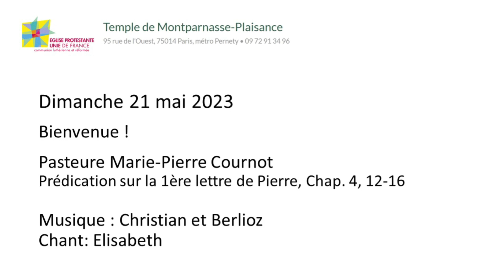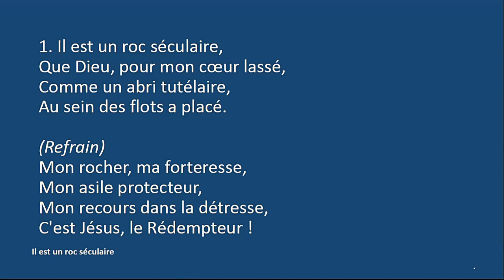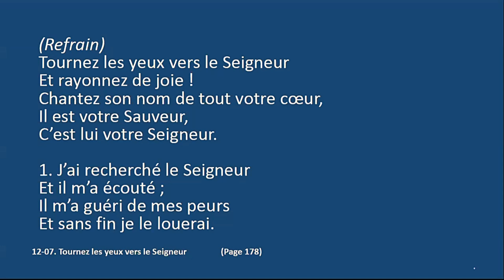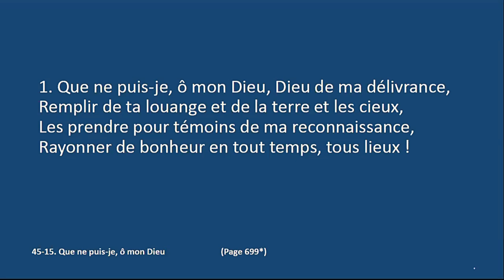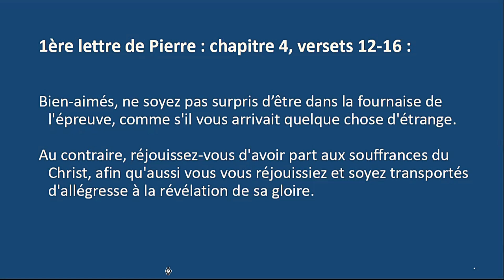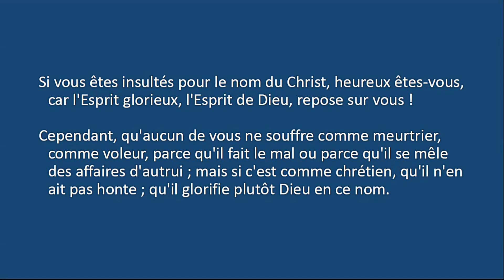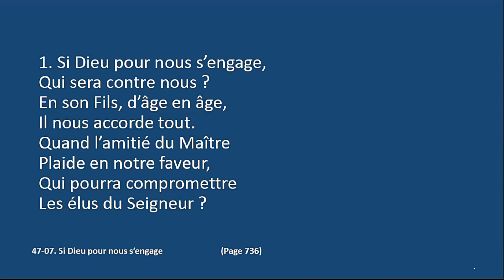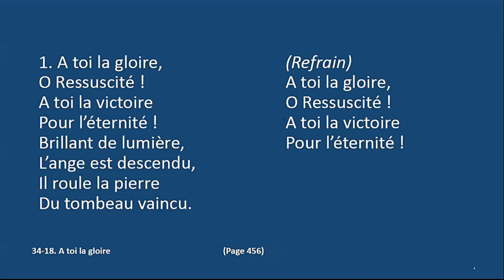Culte du 21 mai 2023